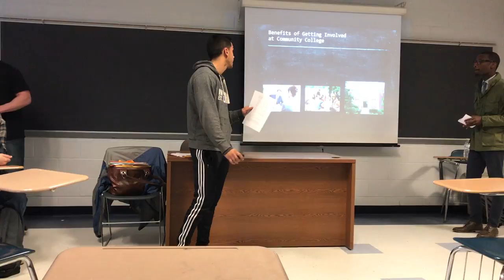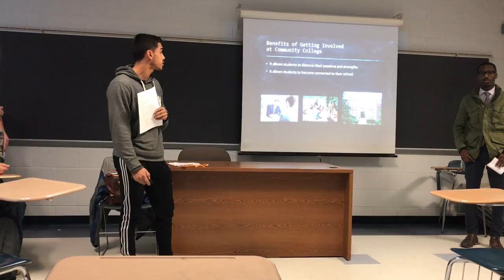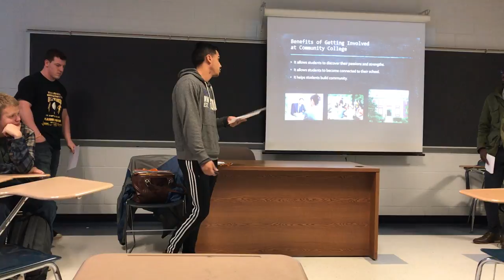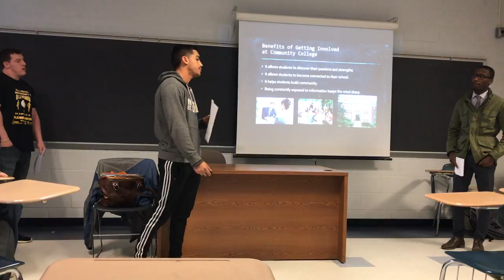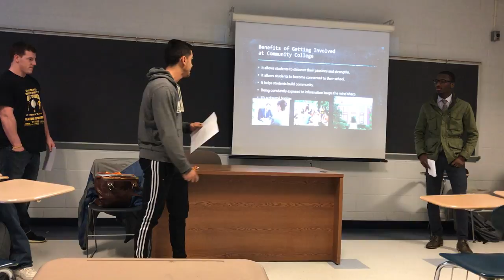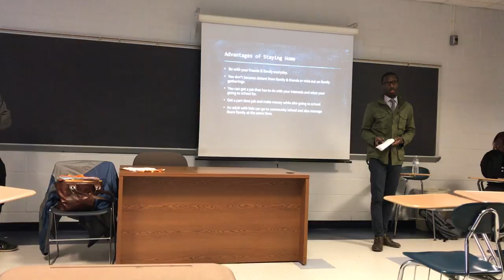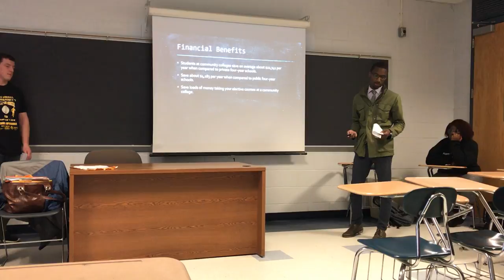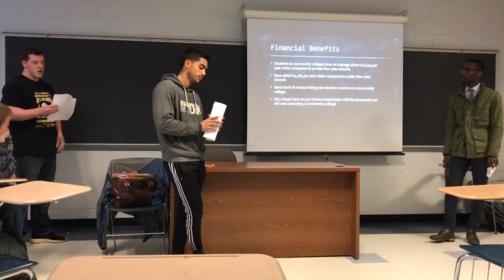COM 101 Benefits of Community College Speech